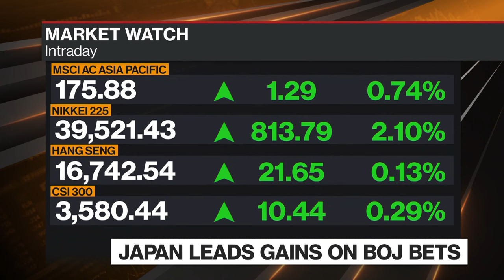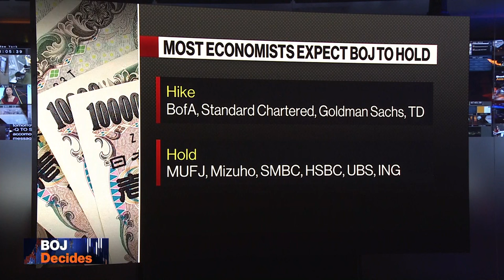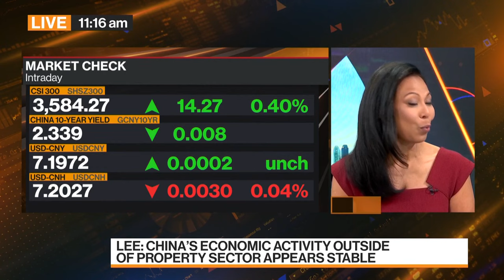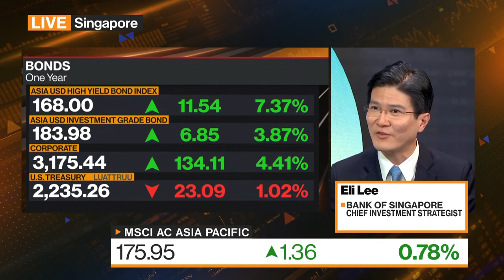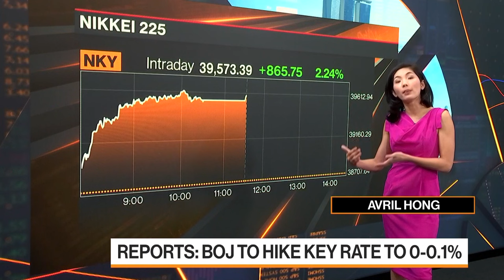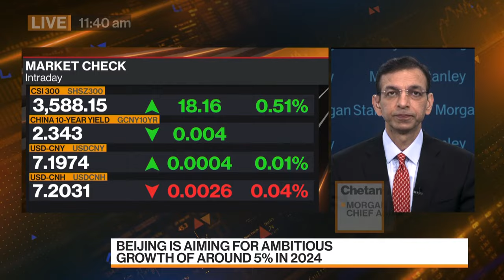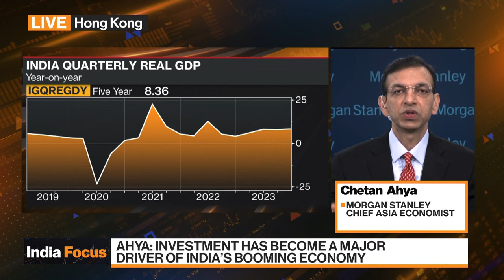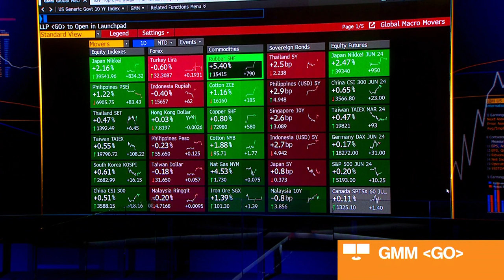Bloomberg Markets: Asia 03/18/2024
Bloomberg Markets: China Open" is the definitive guide to the markets in Hong Kong and on the mainland. Haslinda Amin bring you the latest news and analysis to get you ready for the trading day. And powered by more than 27-hundred journalists and analysts in more than 120 countries, we get you the global stories that will impact the region's markets